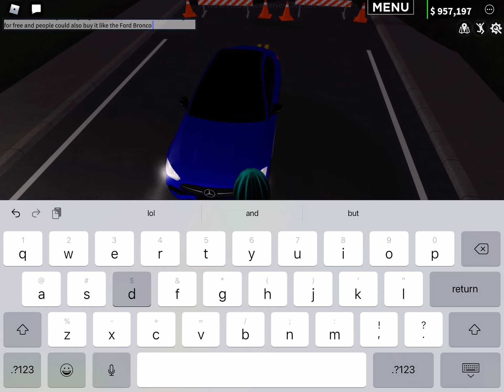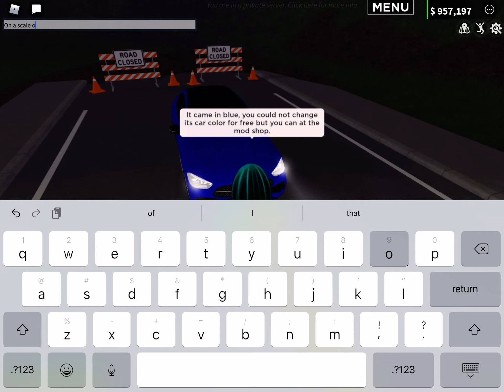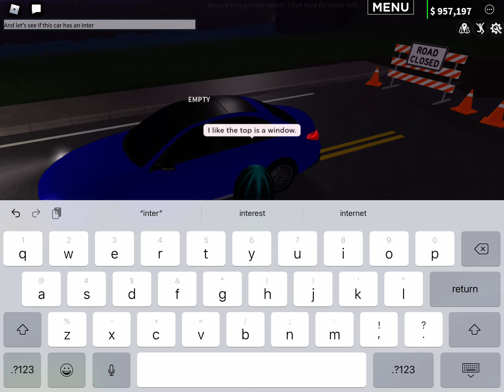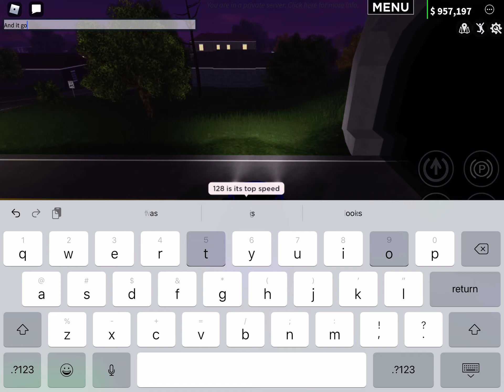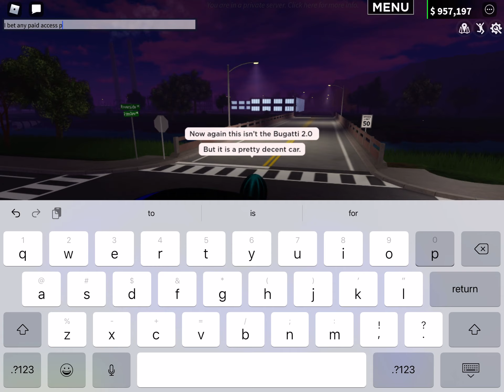Review of the Mercedes C-Class Sedan